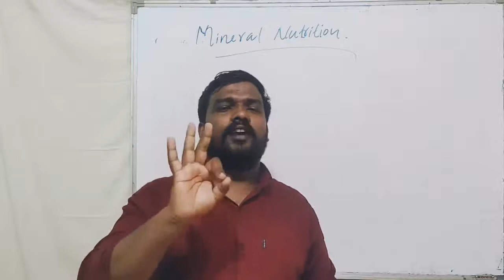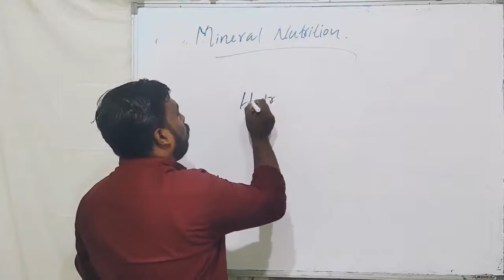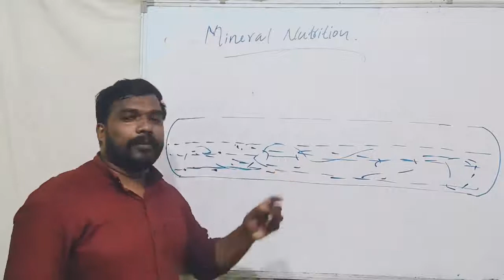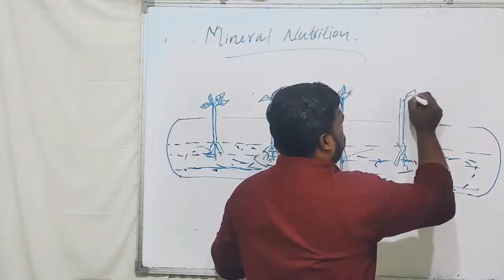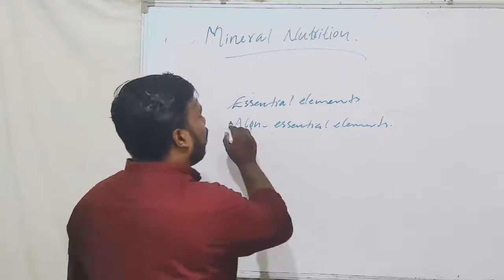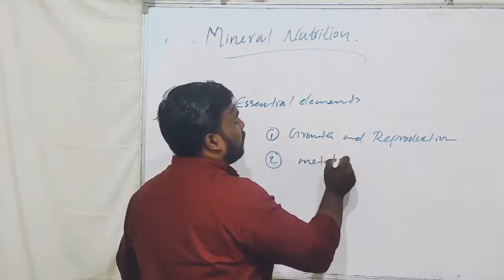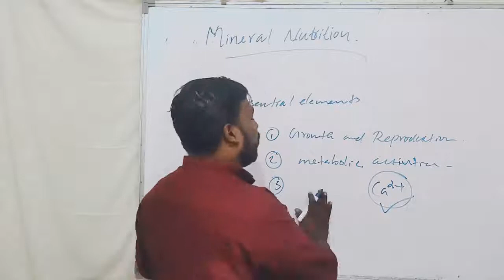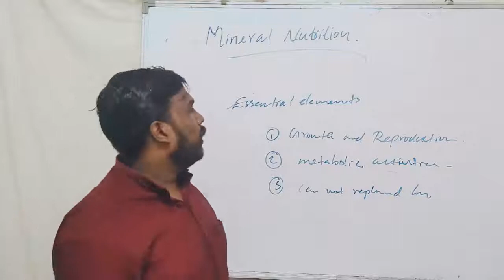BOTANY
Mineral nutrition
Part - 1